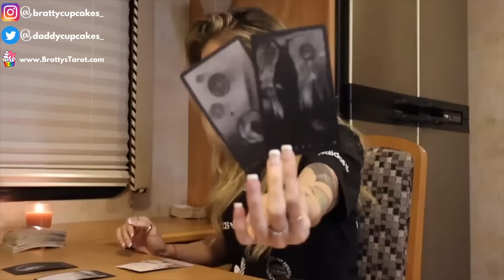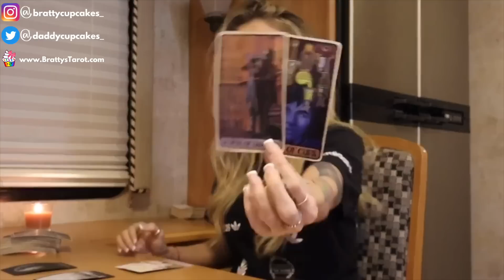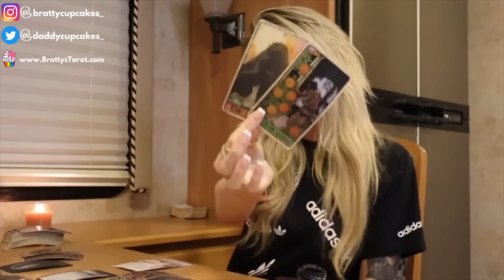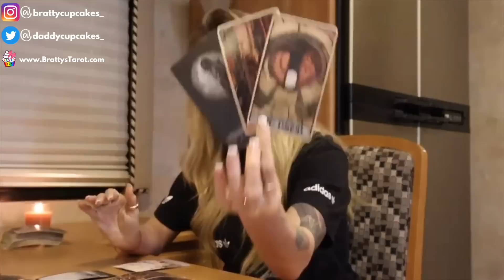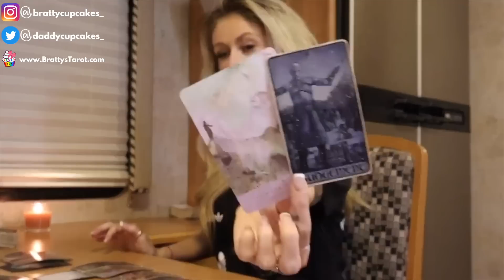Gemini - "Cutting Through The Fog & Outsmarting Yourself!" November & December Tarot Reading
🧁Bratty’s Tarot🧁

This video is for the zodiac sign of Gemini These are horoscopes and tarot readings for Gemini placements in astrology.